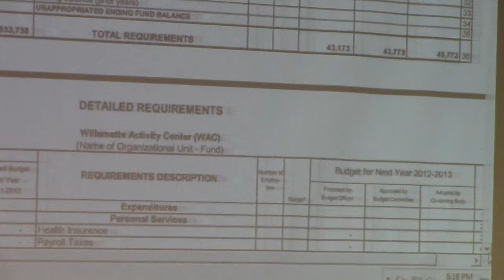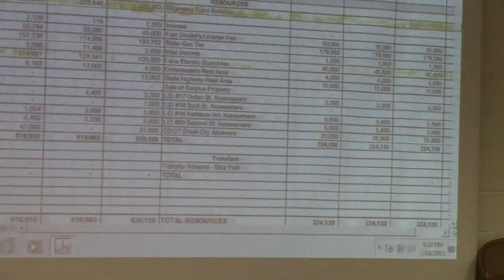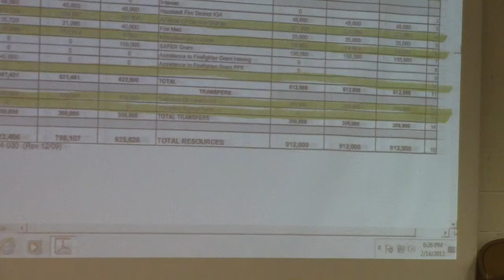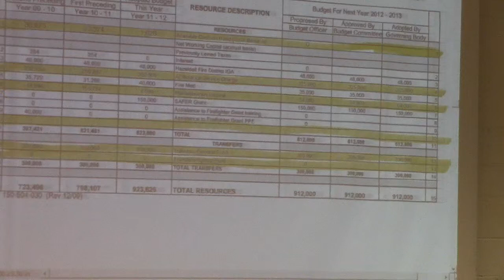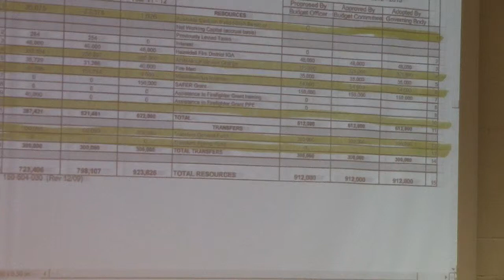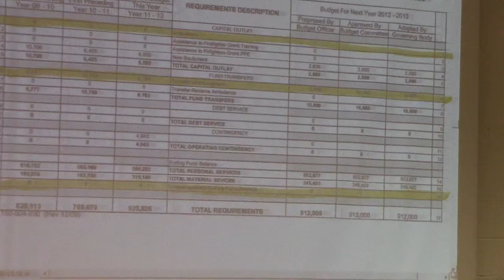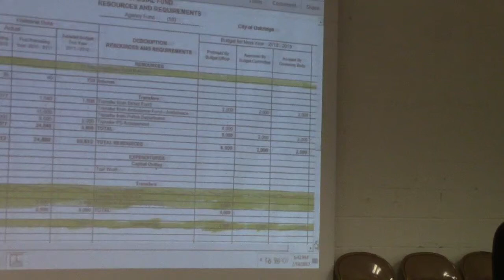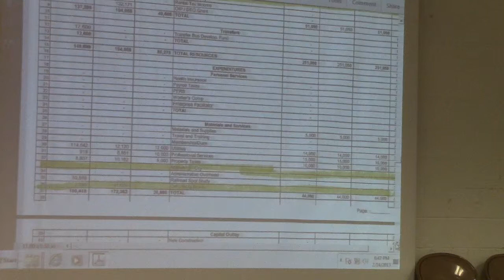2013-02-14 Supplemental Budget Work Session p2